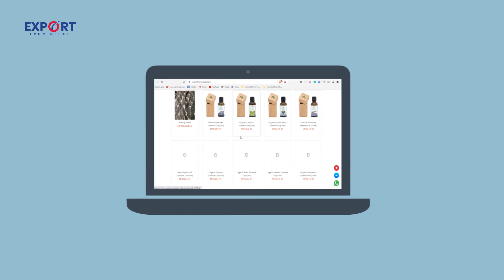Export From Nepal: For Nepalese associated Products Based Manufacturers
ExportFromNepal.com is a mega initiative, a Global e-Commerce platform targeting Nepali product associated Exporters, Manufacturers, Suppliers in Nepal, and Importers, Wholesalers, Retailers and End Consumers worldwide. Together, with the use of technology, we can bring revolution to Nepal's Export Worldwide.

Participate in the following Survey For :
- Global Survey: Nepali product associated Exporters / Manufacturers/Suppliers/Forwarders in Nepal and Importers/Wholesale Buyers/Retailers worldwide

- Online Application for Nepal based Nepali Product Category Coordinators

- Nepal Survey: To hear from Exporters/Manufacturer/Supplier/Forwarders in Nepal